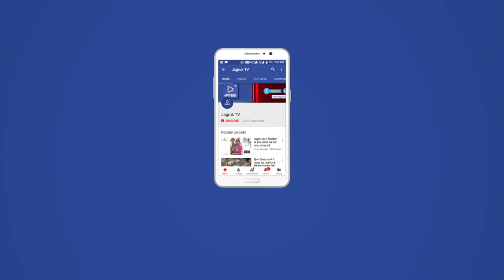JAGRUK TV : जोधपुर : महापौर ने सादगी से मनाया 64वां जन्मदिवस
कल्पवृक्ष लगाकर शहरवासियों के लिए सुख एवं समृद्वि की कामना की
जोधपुर। महापौर घनश्याम ओझा का 64वां जन्मदिवस सादगीपूर्व मनाया गया। इस अवसर पर दिनभर बधाई देने वालों का तांता लगा रहा।
महापौर घनश्याम ओझा ने अपने वार्ड में पौधारोपण कर जन्मदिन कार्यक्रम की शुरुआत की। वहीं इसके बाद उन्होंने नगर निगम के सावन महोत्सव और नांदडी गौशाला मे अपना संस्थान की ओर से आयोजित पौधारोपण कार्यक्रम मे भी भाग लिया। महापौर ओझा ने कल्पवृक्ष लगाकर शहरवासियों के लिए सुख एवं समृद्वि की मंगलकामना की। वहीं शाम को महापौर ओझा ने राम मोहल्ला स्थित रामद्वारा में आयोजित हो रहे चातुर्मास कार्यक्रम में शिकरत की। महापौर ओझा को केंद्रीय कृषि एवं किसान कल्याण राज्यमंत्री गजेन्द्रसिंह शेखावत, सांसद नारायण पंचारिया, केबिनेट मंत्री शंभुसिंह खेतासर, विधायक सूर्यकांता व्यास, कैलाश भंसाली, भाजपा जिलाध्यक्ष देवेन्द्र जोशी, उप महापौर देवेन्द्र सालेचा, निगम आयुक्त दुर्गेशकुमार बिस्सा सहित निगम पार्षदों, निगम कर्मचारियों, जनप्रतिनिधियों एवं शहर के गणमान्य नागरिकों ने महापौर ओझा को जन्मदिन की शुभकामनाएं देते हुए उनहे उज्ज्वल भविष्य की मंगलकमना की।